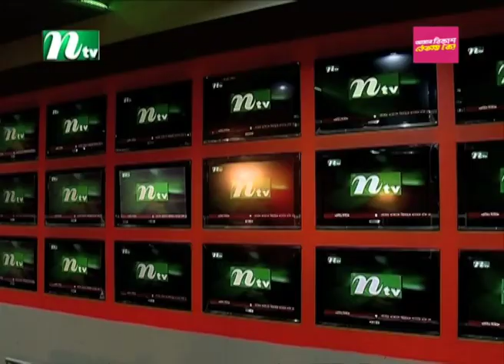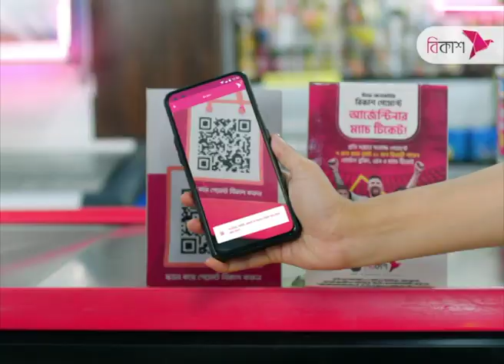নানা আয়োজনে সারাদেশে এনটিভির প্রতিষ্ঠাবার্ষিকী উদযাপন | NTV News